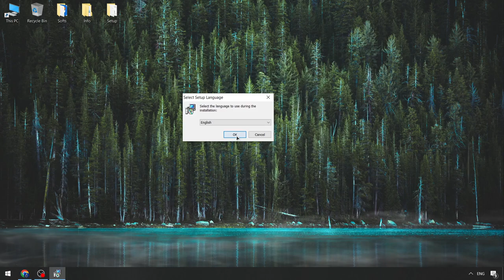NEW Delta Executor Roblox | Delta Cheat Menu [Keyless Version] | Roblox x Delta Executor FREE